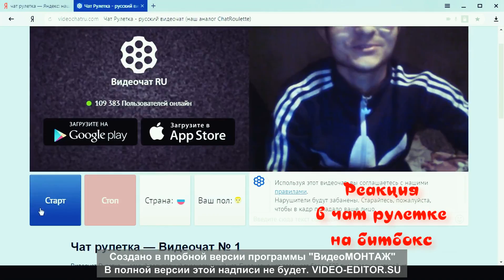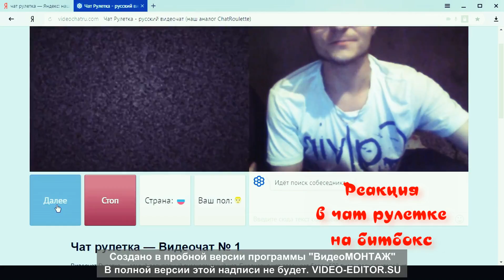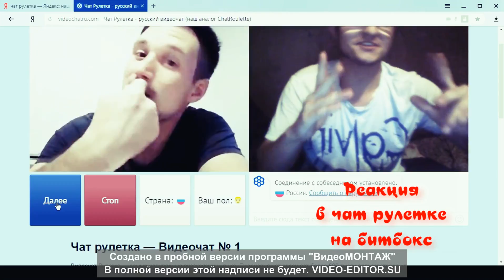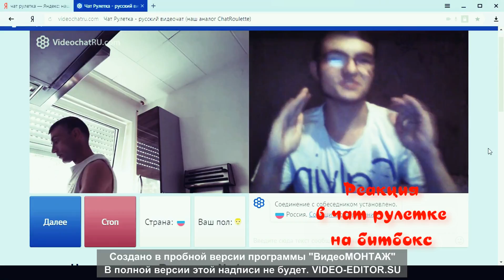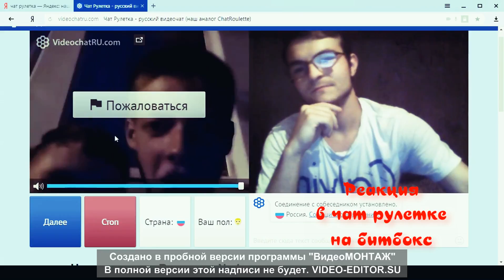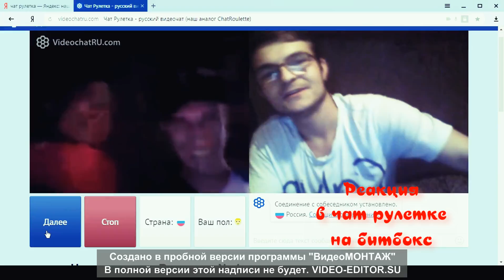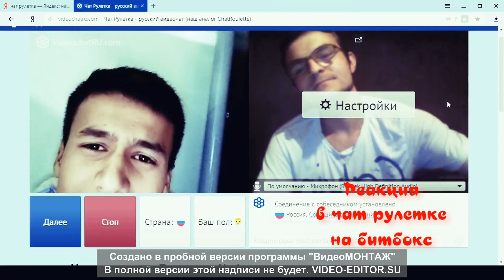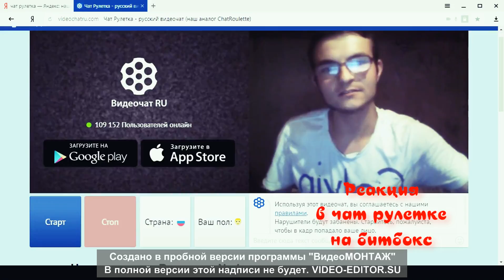Необычные реакции людей на битбокс в чат рулетке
В этом видео ролике я буду показывать реакцию людей на битбокс в чат рулетке
и не забывайте писать коментарий вы этим мне помогаете делать лучше видео